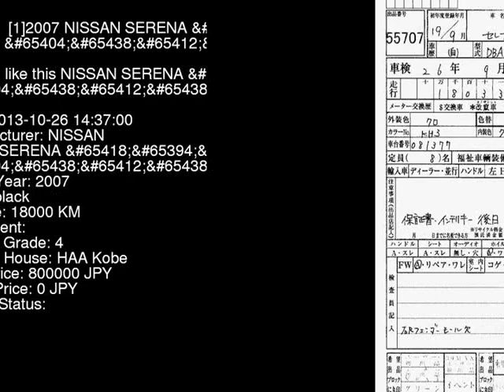2007 NISSAN SERENA _ CC25 - Japanese Used Car For Sale Japan Auction Import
2007 NISSAN SERENA _ CC25 - Japanese Used Car For Sale Japan Auction Import CC25,NISSAN,SERENA,_,HAA Kobe,jdmvip,vip,jdm,cars,japan,jdmvip.com,japanesecars,usedcars Japanese Used JDM Car For Sale At Auction in Japan for Import